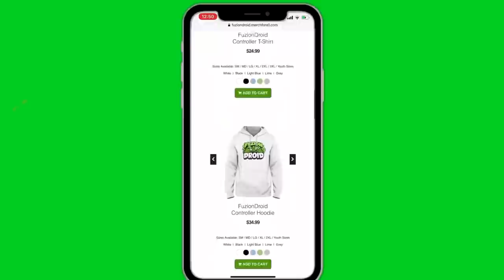Minecraft PE : DO NOT CHOOSE THE WRONG PRISON! (Luca, Giulia, Raya & Spongebob)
✔️DO NOT CHOOSE THE WRONG PRISONL in MCPE! Hopefully you guys enjoy this kind of video leave a rating down below :)